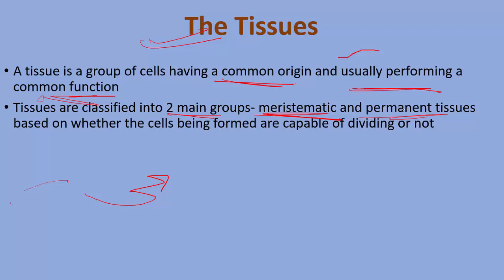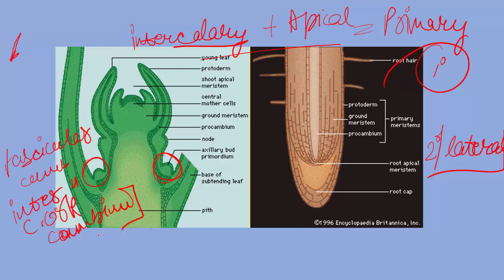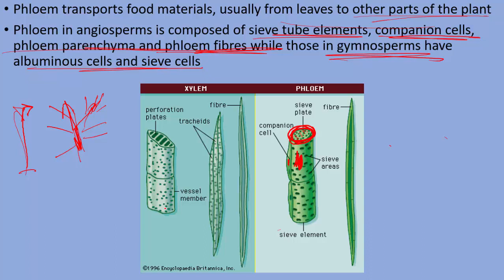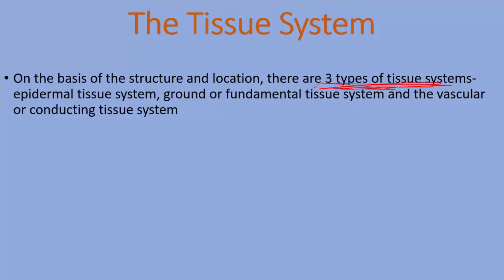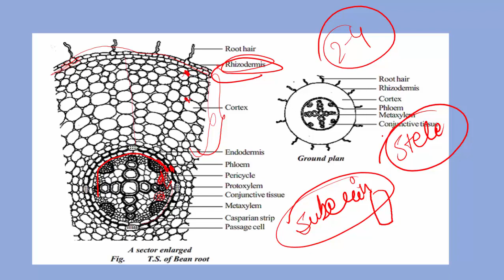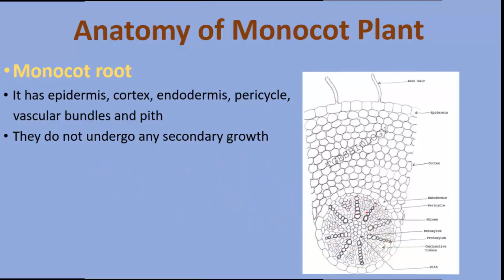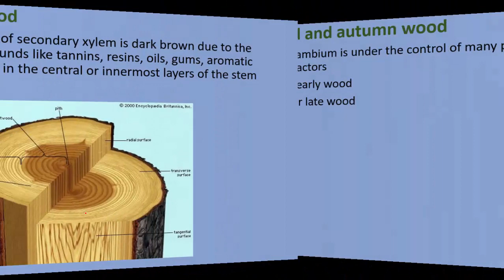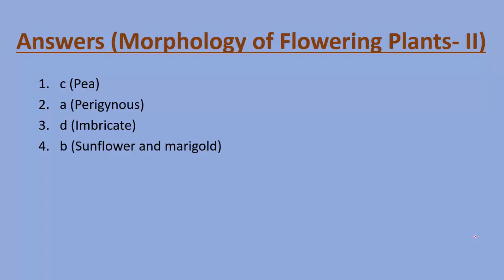11th NCERT Biology- Chapter 6- Anatomy of flowering plants (NEET,AIIMS,JIPMER,SSC, etc.)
This video deals with Chapter 6 of 11th NCERT Biology.